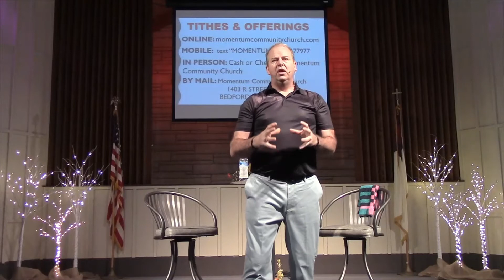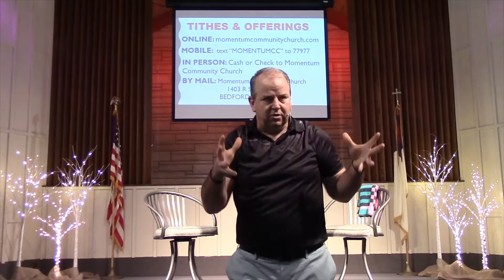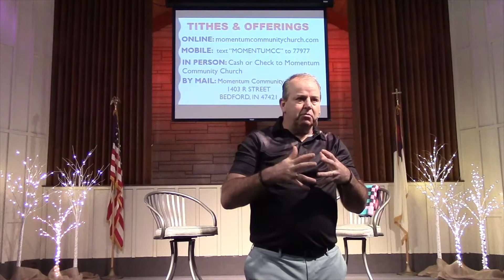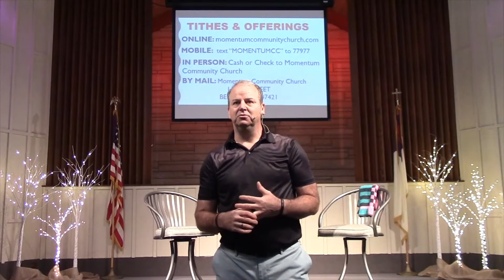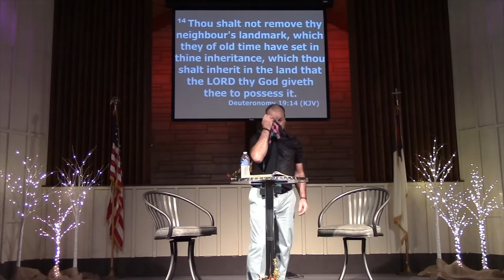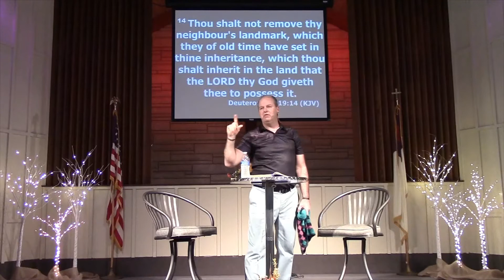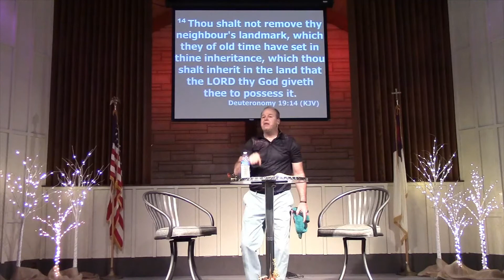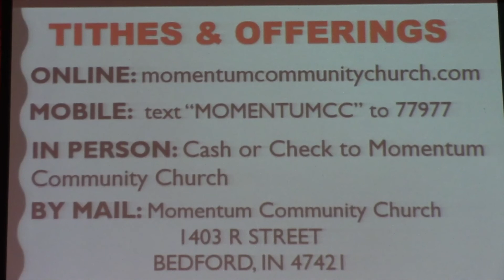Boundries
Pastor Reno Bates shares a relevant message for todays wavering church, simply titled, "Boundries".